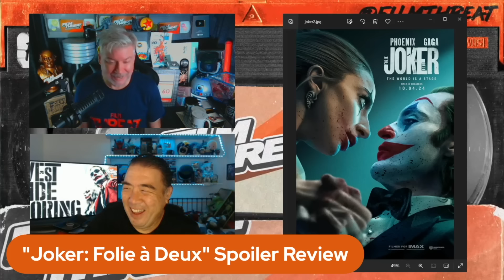JOKER: FOLIE À DEUX (SPOILERS) | Film Threat Reviews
Chris Gore and Alan Ng give a spoiler review of “Joker: Folie à Deux,” now playing in theaters.